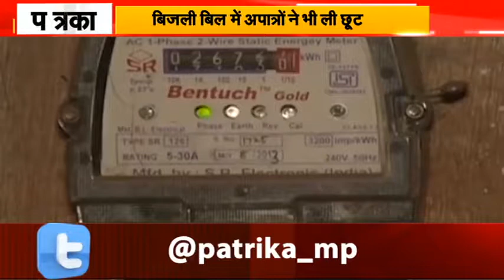संबल योजना में जमकर मची लूट